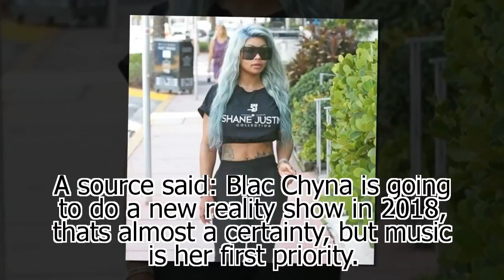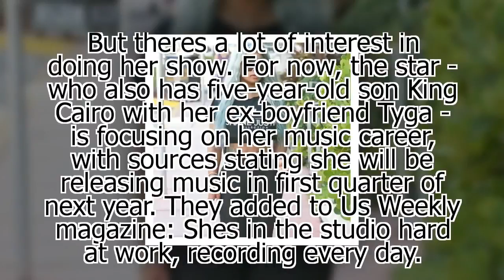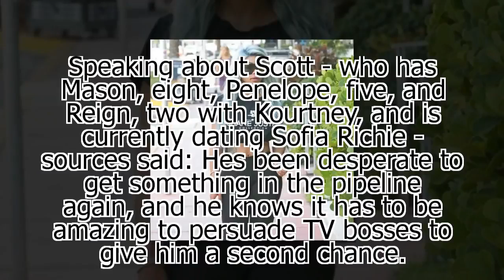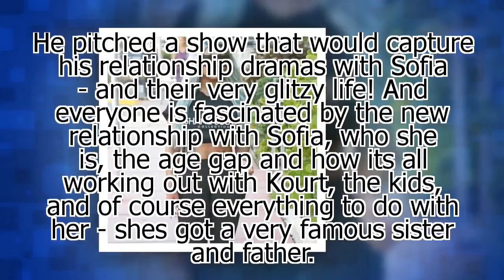Celebrity New : Blac Chyna working on reality show with daughter Dream?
Blac Chyna working on reality show with daughter Dream?
Source :